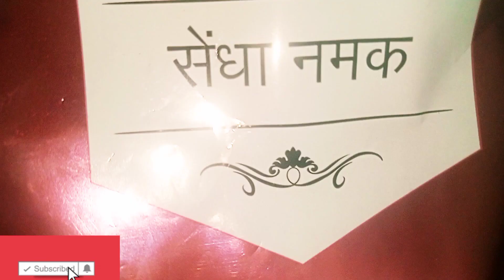व्रत के लिए स्पेशल साबूदाना चिल्ला या पराठा हैप्पी नवरात्रि @familyrasoivlogs9928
jhatpat banaaiye vrat mein sabudana ka chilla paratha kabhi nahin khai hogi yah recipe vrat special sabudana ka chilla paratha

sabse pahle humko sabudana 3 se 4 ghante ke liye Pani mein bhigokar rakh dete Hain
sabudana hamara acche se phool jaaye uske bad ham aage ki recipe shuru karenge
ab humko ek medium size ka aalu kat lena hai छोटे-छोटे bhagon mein aur acche se Pani se saaf kar lena hai
FIR humko isko sabudana ke sath ismein hari mirch dal dena hai swad ke liye sendha Namak dal dena hai aur iska ek fine pest taiyar kar lena hai
ab humko isko mixi usmein bowl mein transfer kar dena hai
iske khane ke liye ham fatafat chatni banaa lete Hain
chatni banane ke liye mungfali ek katori gunj ke unko saaf karke le lena hai
isko mixi jar mein dalkar ismein humko do mirch dal Dena Hari aur Namak dal dena hai swad ke anusar vrat wala Pani dalkar humko chatni peace leni hai
aap chatni hamari peace kar ready ho gai isko bhi ham ek katori mein dal dete Hain
chatni ke liye tadka taiyar karna hai
ek chammach Desi ghi lena hai aur usmein thoda jeera dalkar tadka maar dena hai
ab ham apna chilla banaenge
ek non stick Pan ya tava kuchh bhi le lena hai aur usmein humko pest ek chamche chammach bharkar bade bich mein dal dena hai
isko halka halka faila dena hai jyada patla nahin karna hai nahin to chilla hamara fat jaega
ab humko isko golden hone Tak dhimi aanch mein sek lena hai थोड़ा-थोड़ा अगल-बगल se ismein Tel dal dena hai
jab hamara chilla niche se halka sa golden Ho jaaye to humko isko palat kar dusri taraf bhi acche se Sikh lena hai
hamara nashta Bankar ready ho gaya ab ham isko sarv kar sakte hain

                       BYE